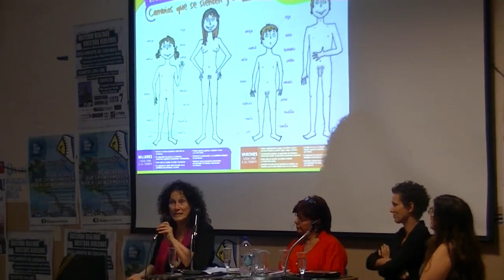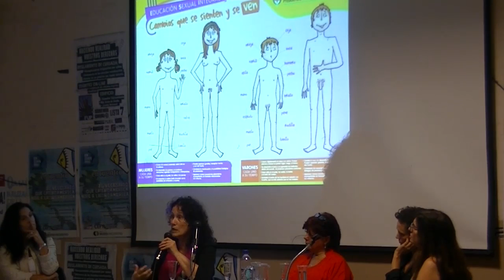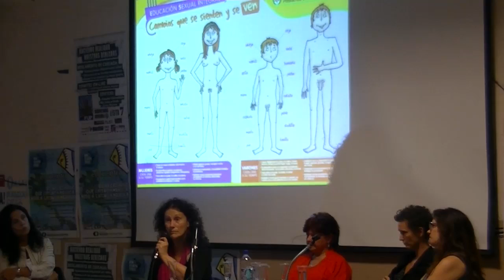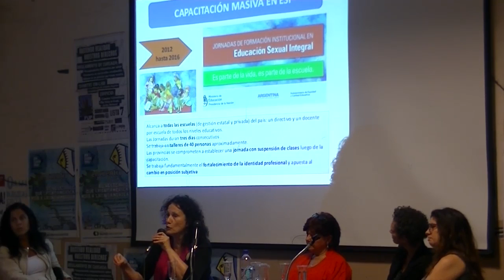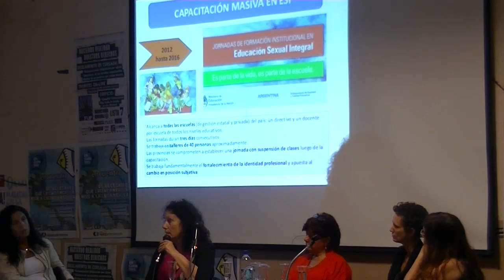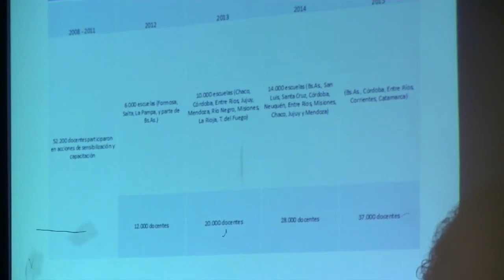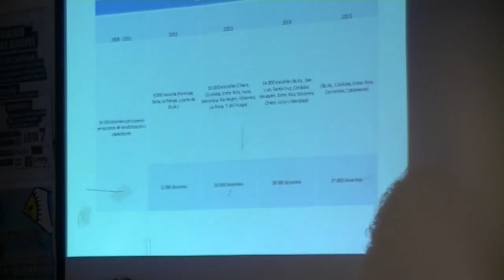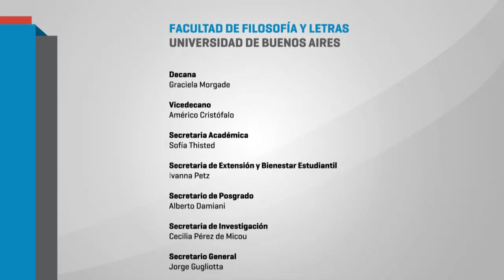Educación sexual integral y universidad. Mirta Marina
El Seminario "Abordaje socio-educativo de los problemas de género y sexualidades" y el Centro de documentación "Mariposas Mirabal" de la Facultad realizaron el panel "Educación Sexual Integral y Universidad: Conversaciones urgentes en un contexto adverso"